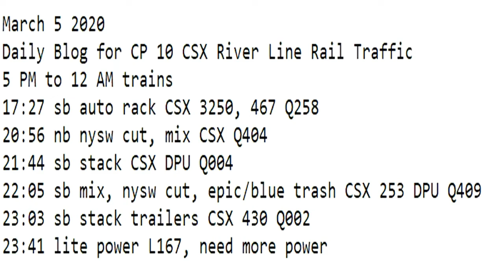March 5 2020 Trains 5 PM to 12 AM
5 PM to 12 AM trains
17:27 sb auto rack CSX 3250, 467 Q258
20:56 nb nysw cut, mix CSX Q404
21:44 sb stack CSX DPU Q004
22:05 sb mix, nysw cut, epic/blue trash CSX 253 DPU Q409
23:03 sb stack trailers CSX 430 Q002
23:41 lite power L167, need more power